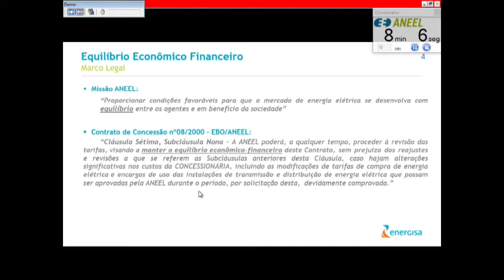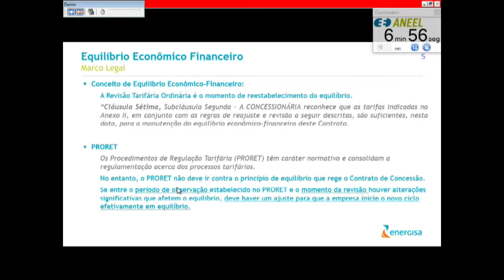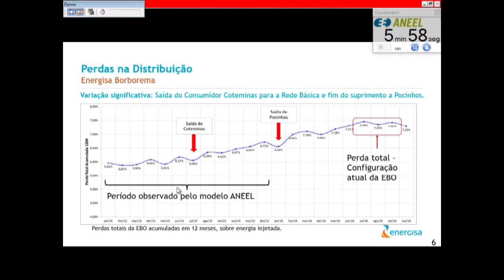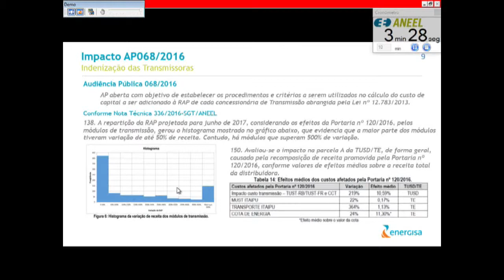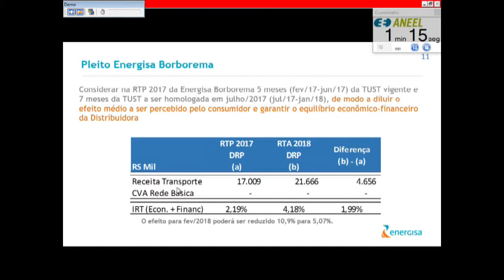Item 1 - 3ª Reunião Pública Ordinária ANEEL 31/01/2017- Parte I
Item 1. Processos: 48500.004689/2016-11 e 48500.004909/2016-06. Assunto: Revisão Tarifária Periódica da Energisa Borborema Distribuidora de Energia S.A. – EBO, a vigorar a partir de 4 de fevereiro de 2017. Relator: Diretor José Jurhosa Junior.